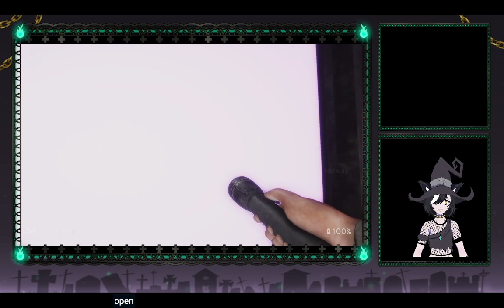Neko In Sound Mind, Hah! What A joke Nya! We're all Crazy here~